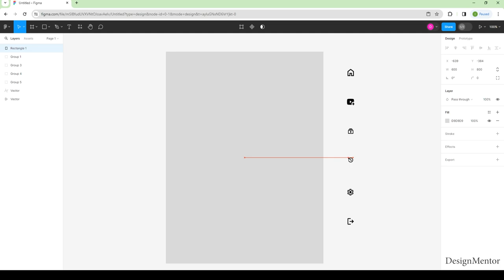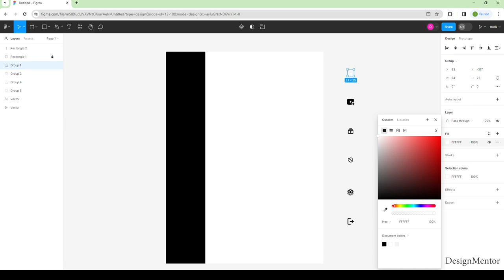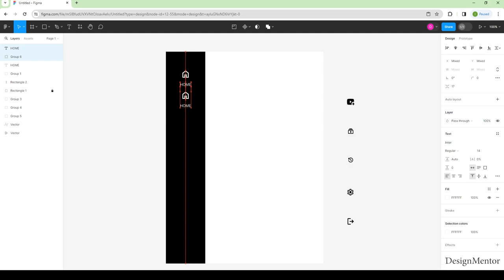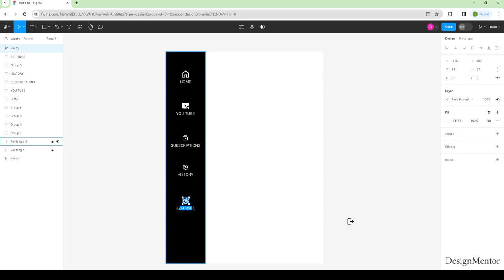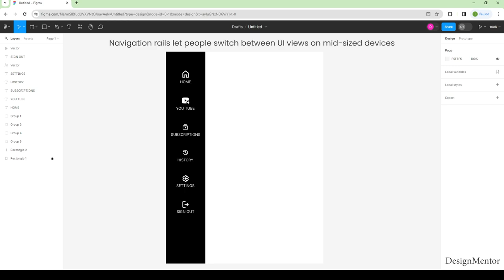UI Component / Navigation Rail in Figma - User Experience | Design Mentor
Navigation rails let people switch between UI views on mid-sized devices.

Lets create UI Component / Navigation Rail in Figma

User Experience
Figma Tutorial